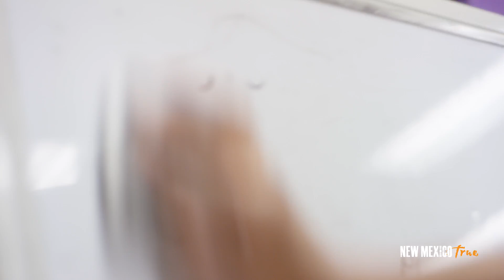The New Mexico True Teacher Andrea Thomas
New Mexico Continues to Equip, Empower, & Champion Teachers Statewide via Teacher Recruitment & Teacher-Leadership Efforts.